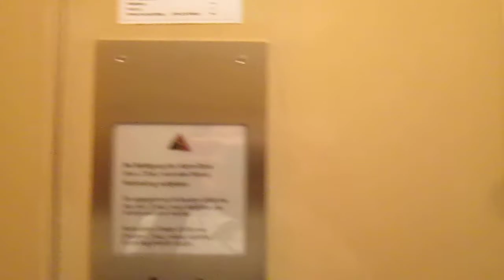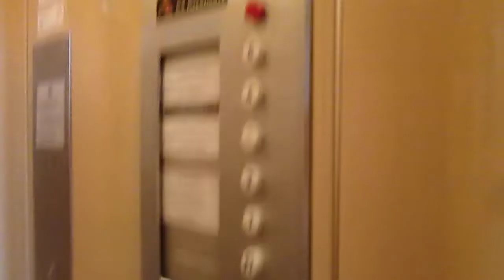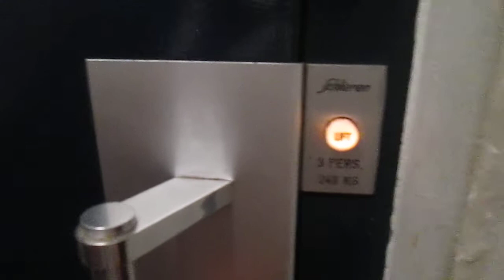Lift Schlieren @ building "Casa La Rotonda", Via Manzoni 8, Lugano-Besso Switzerland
Ecco di seguito le caratteristiche tecniche/Following technical informations:
-Marca/Brand: Schlieren
-Azionamento/Type: Elettrico ad una velocità/Single Speed Traction
-Capacità/Capacity: 240 KG / 3 Pers.

Prima di questo probabilmente c'era un vecchio ascensore del 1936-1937 (anno di costruzione dello stabile) che purtroppo non ho fatto in tempo a vedere e filmare/before this one, probably there was a old lift from 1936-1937 (year of costruction of the building), who sadly i didnt managed to ride and film